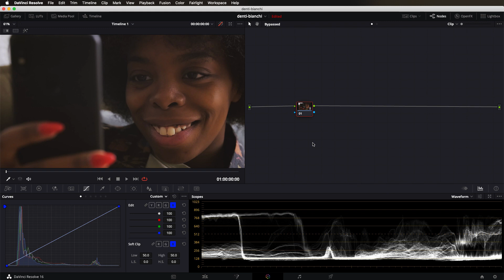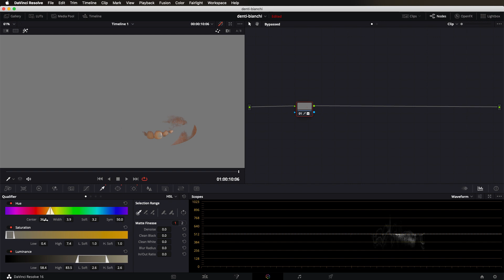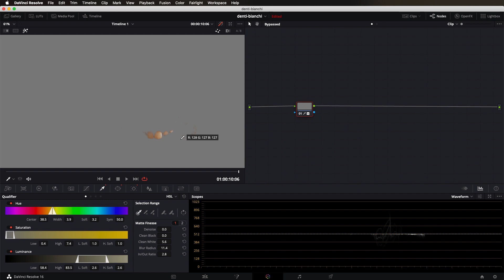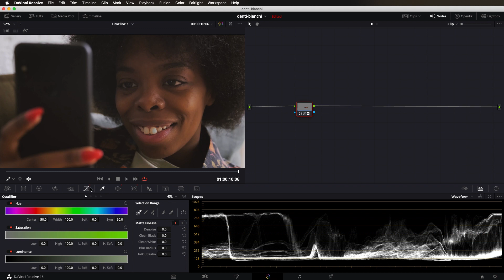Sbiancamento denti con DaVinci Resolve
Oggi vi spiego come eseguire lo sbancamento dei denti nella color correction in DaVinci Resolve

DaVinci Resolve è un software di video editing professionale liberamente scaricabile da internet

Qui trovate la playlist con tutti i tutorial sull'argomento